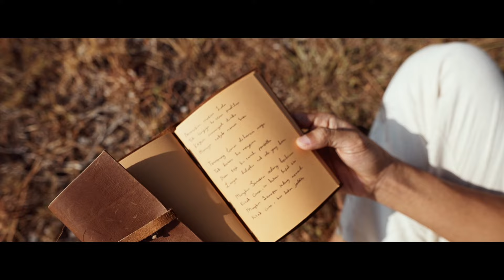Pandhu Waskitha - Semesta Memandu (Official Music Video)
My first single, Semesta Memandu. Bercerita tentang sebuah perjalanan yang belum pernah ku ceritakan sebelumnya; tentang cinta. Terinspirasi dari kisah cinta pertamaku yang mengajarkan bahwa, apapun yang sudah di takdirkan untukmu akan datang padamu suatu saat nanti. Baik atau buruk, itu di takdirkan untuk mengajarkanmu suatu hal yang berarti.

LYRIC:
Bermusim-musim lalu
Tak sengaja ku temu profilmu
Kagum sumringah diriku
Memuja takjub, namun bisu

Termenung lamun dihantui ragu
Tak berani ku menyeru
Diam saja, ku taruh ponselku
Lanjut hidupku, tak ada yang baru

Mungkin Semesta sedang berbicara
Kitab Cinta, ini bukan kisah kita
Mungkin Semesta sedang memandu
Kitab Cinta, kau bukan jodohku

Berlalu musim setelahnya
Tumbuh bijak ku mengenal dunia
Dan hadir ku ke sebuah pesta
Lelah ada di lautan manusia

Entah sihir atau takdir Semesta
Menoleh ku ke Barat Daya
Kaget terpana, ada kau disana
Kau yang dulu pernah ku puja

Kitab Cinta, ternyata ini kisah kita
Kitab Cinta, jodoh pasti bertemu

Saat Semesta sedang berbicara
Apa yang pisah, 'kan bersua
Saat Semesta sedang memandu
Apa yang jauh, 'kan bersatu

Apa yang jauh
Apa yang jauh
'Kan bersatu

CREDIT
Song & lyric by: Pandhu Waskitha (Backpacker Tampan)
Music Producer: Koko Irwansyah
Piano: Syachriel Harun
Background Vocal: Bowo Soulmate
Engineer: Aditya Bagus
Mixing Engineer: Heri Alesis
Recording: BRO'S Studio Jakarta

Director: Bibo
Creative Director: Pandhu Waskitha
Videographer: Gussdian
Dancer: Putra Syah & Rani Tobing
Choreographer: Putra Syah & Rani Tobing

Story & script: Pandhu Waskitha
Edited by: Pandhu Waskitha